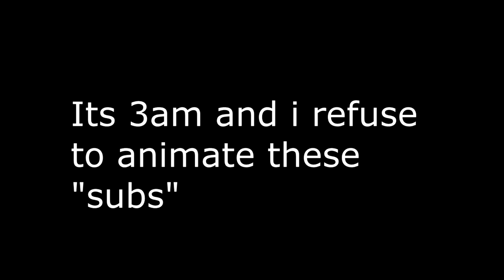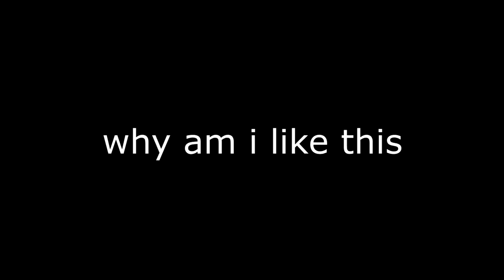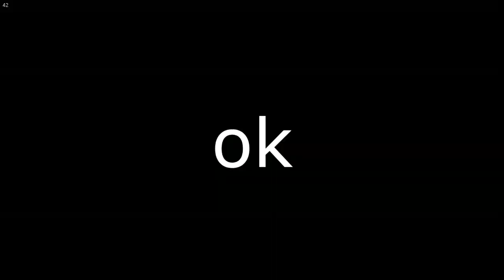when you are wearing gamer socks.mp3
owo what is twis? cwould twis bwe new video? OWO (im sorry, or SHOULD I SAY GOMENESAI)